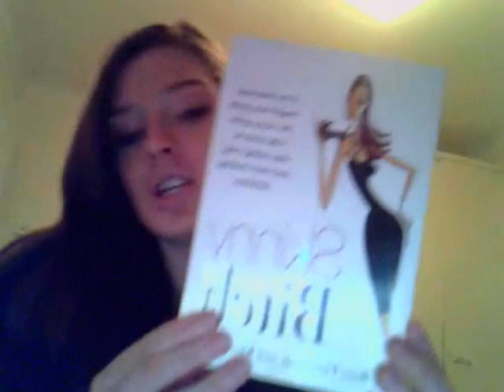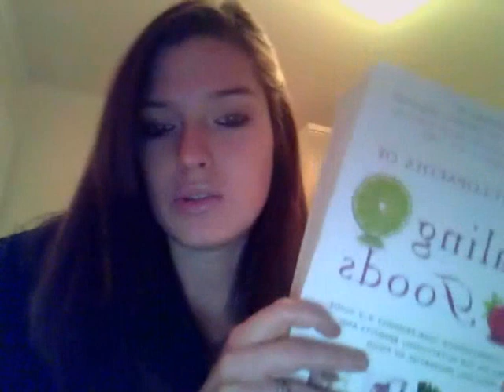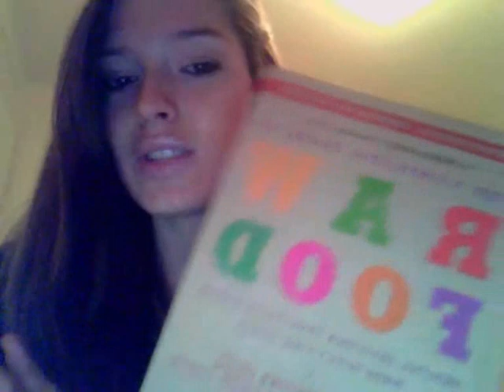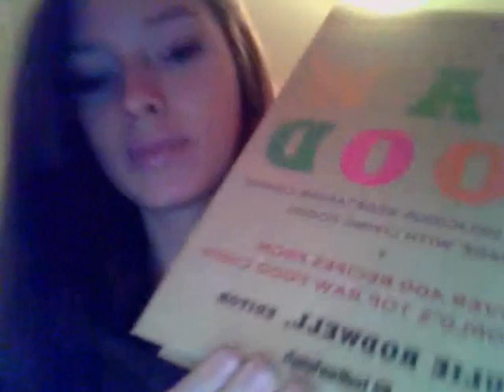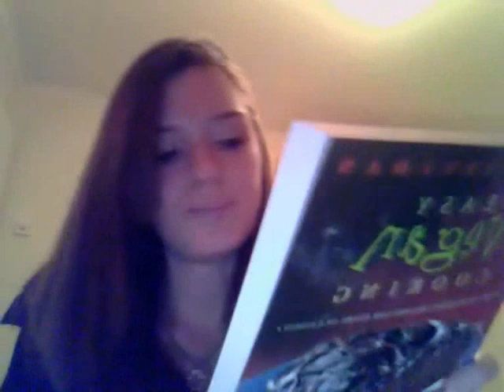RAW & VEGAN BOOKS